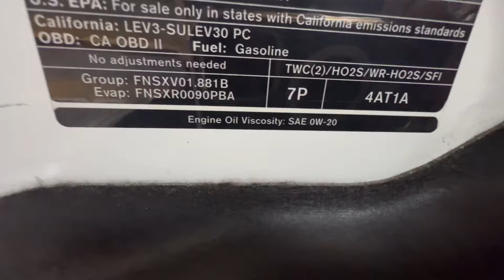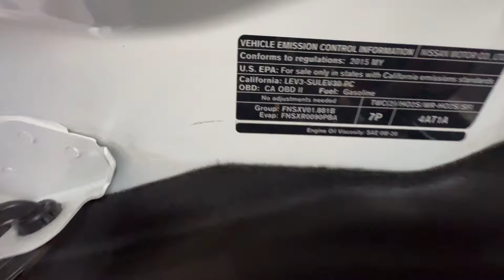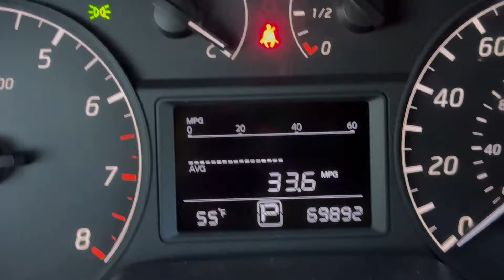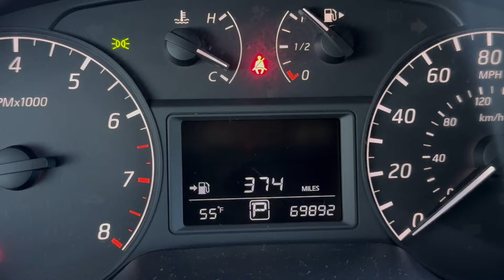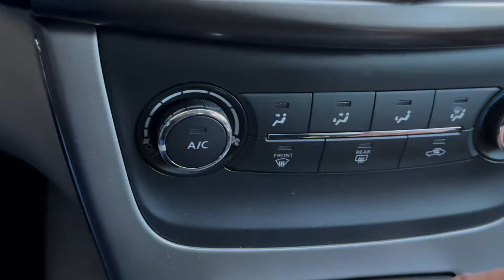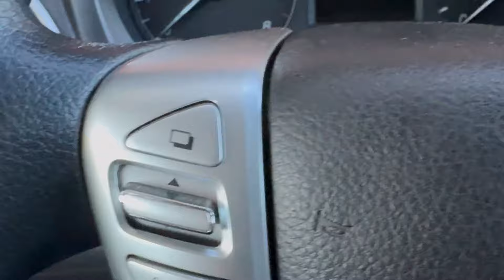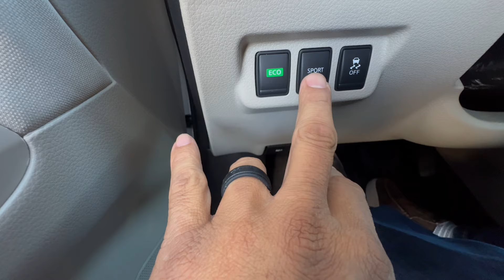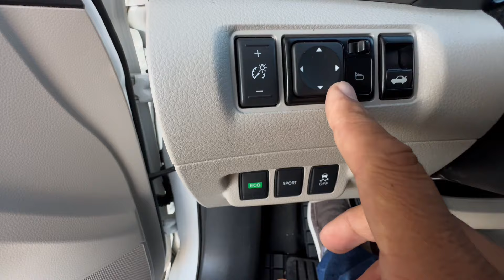Nissan Sentra S 2015, reseña en español.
Nissan Sentra S 2015 con 69,700 millas, empezando esta aventura con la transmisión CVT.